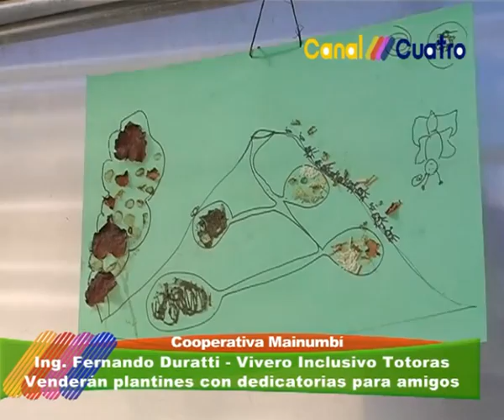EL VIVERO INCLUSIVO DE TOTORAS OFRECE PLANTINES CON DEDICATORIAS PARA AMIGOS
EN ESTA NOTA EL INGENIERO FERNANDO DURANTI CUENTA DETALLES DEL FUNCIONAMIENTO DE ESTE VIVIERO INCLUSIVO QUE FUNCIONA DENTRO DE LA COOPERATIVA MAINUMBI DE TOTORAS Y DONDE TRABAJAN PERSONAS CON CAPACIDADES DIFERENTES. INFORME CANAL 4 TOTORAS